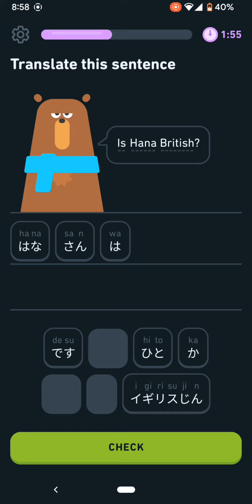2 much time